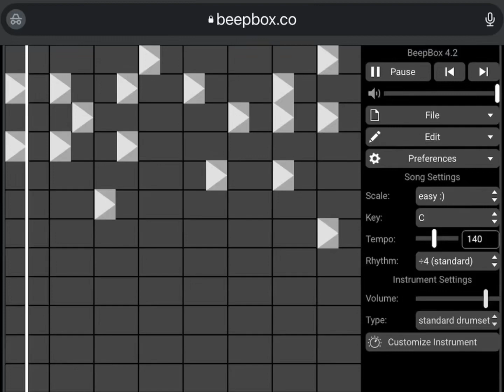What does agent m music box sounds like without the mic hog echo or more? (Desc)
Yes I make the music box on a website call beepbox so yeah
My lazy dumbass- forgot to save it as a file I ended up leaving beepbox cause it to be lost
Till this day I don’t go the file of this and put it on gamejolt music